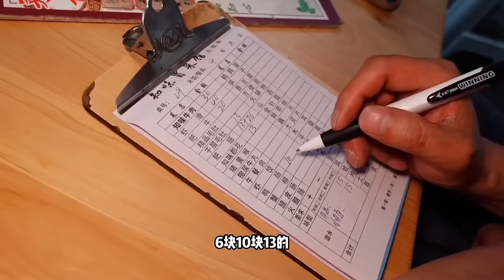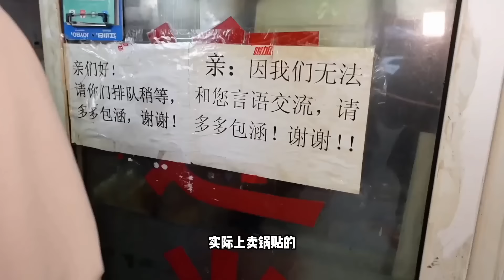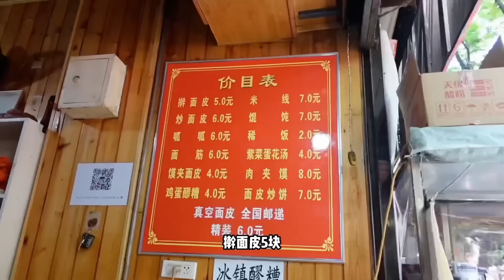打卡隆江大罐豬腳飯，127元燉煮8小時，整根抱着啃超过瘾！【海浪兄弟】